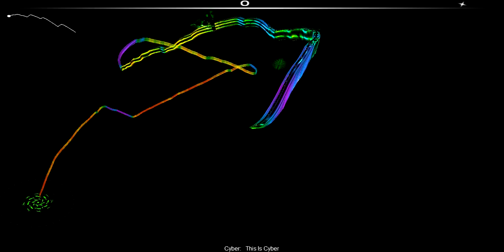(Hardstyle) Dj Cyber - This is Cyber [Audiosurf]